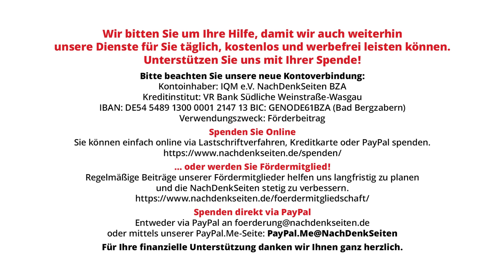„Demokratiefördergesetz“ – Was versteht Bundesregierung konkret unter „Verhöhnung des Staates“?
Innenministerin Nancy Faeser hatte am 13. Februar erklärt: „Diejenigen, die den Staat verhöhnen, müssen es mit einem starken Staat zu tun bekommen.“ Doch war bisher in diesem Kontext das Verhöhnen, also sich über Staat und seine Institutionen lustig machen, elementarer und nicht strafbewehrter Bestandteil der politischen und medialen Kultur der Bundesrepublik. Vor diesem Hintergrund wollten die NachDenkSeiten auf der Bundespressekonferenz wissen, was die Ministerin konkret unter „Verhöhnen des Staates“ versteht und wie sie dies jetzt verfassungskonform strafrechtlich verfolgen will.

Der Artikel mit Quellennachweisen und dem Protokollauszug im Kontext zum Nachlesen
Artikel veröffentlicht am: 19. Februar 2024 um 12:10

Bundespressekonferenz, BPK, NDS, NachDenkSeiten, Florian Warweg, Nancy Faser, Bundesregierung, Innere Sicherheit, Delegitimierung des Staates